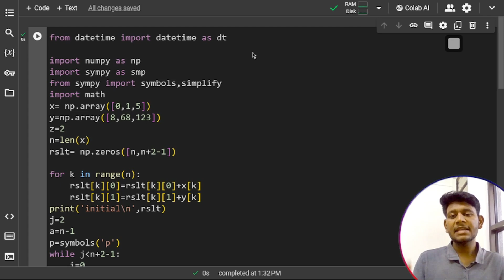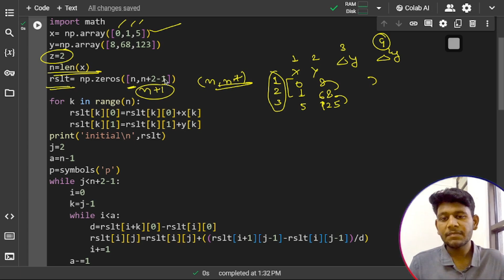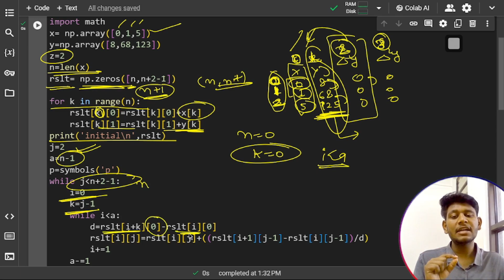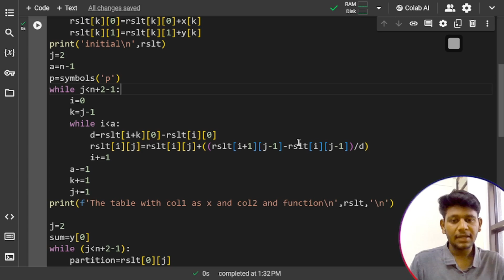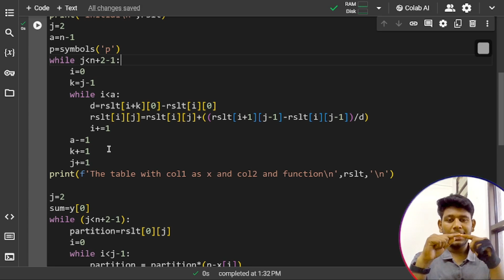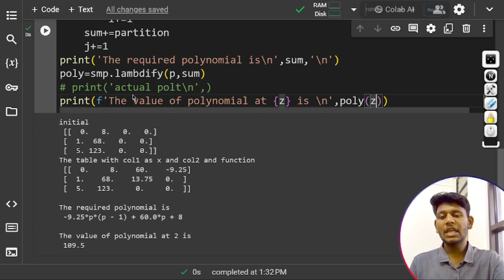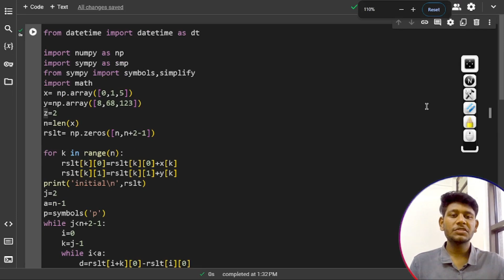Newton Divided Difference Interpolation | Numerical Integration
Special thanks to MAMTA SIANI for helping to write the code of numerical methods.
She has a specialization in Python programming , machine learning and Data Science.

Transistor
Bipolar junction Transistor
Bsc physics
BSc maths
BSc notes